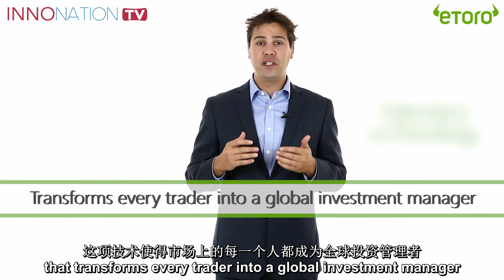Eximo - Medical devices for PAD and LE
Eximo Medical Ltd, founded in Israel in 2012, is a medical device company. The company has developed a proprietary laser system that achieves unprecedented energy density levels that combined with its proprietary mechanical blade creates a platform technology with unrivaled performance and safety treating Peripheral Artery Disease (PAD), Cardiac Lead Extraction (LE) and additional areas in development (e.g. GI) During the last years, the company achieved critical technology milestones, completed the pre-clinical trials and gained Excellent results in FIH trial in PAD, 100% success rate and 0% AEs The company Won the Innovative Company Award at the IDSS Electrophysiology Conference.